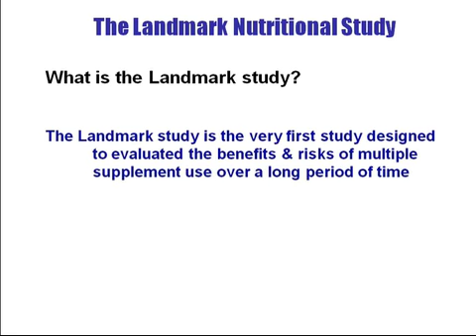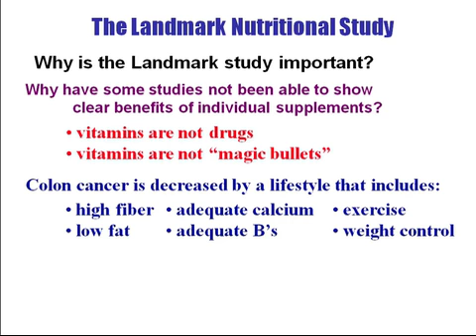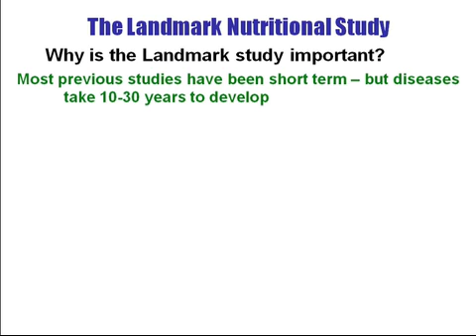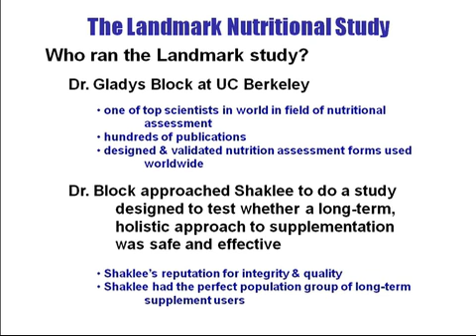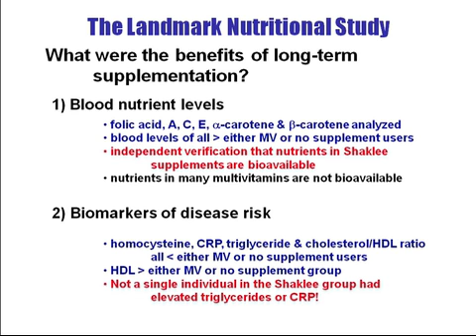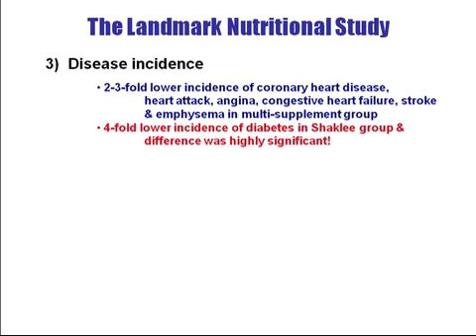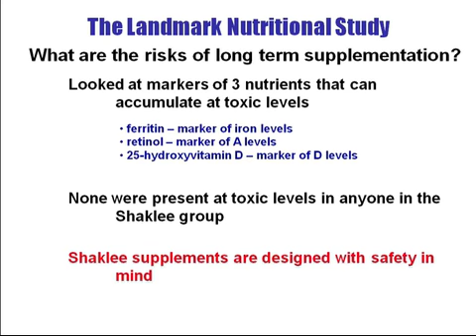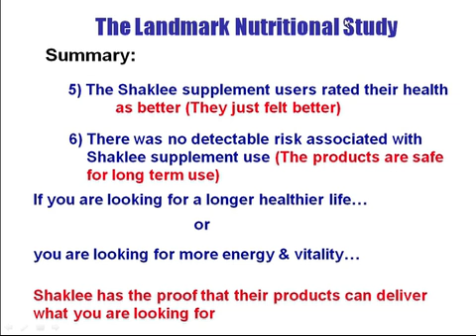Landmark Study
Landmark Study - Dr. Stephen Chaney March 12, 2012